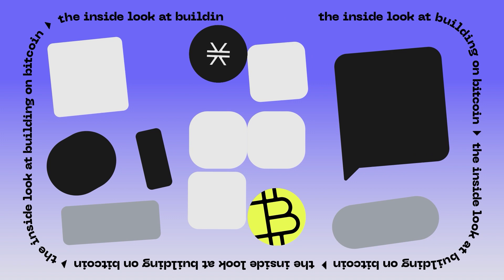What Upcoming Updates Are Increasing Stacks’ Potential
📲 In this Stacker Chats clip, Muneeb Ali (Stacks Founder) sits down with Gina Abrams to discuss Explaining the Update Process for Stacks vs Bitcoin